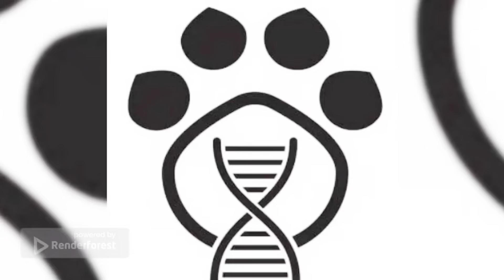Estamos emocionados! nuestra mejor perra esta EMBARAZADA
Conoce que macho usamos para esta cria y ayúdanos a predecir de que colores serán estos cachorros!!!

participa por un servicio de asesoría genética del color para 1 monta, totalmente gratis!!!